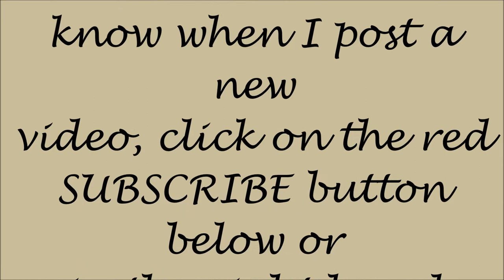LOOKBOOK - CHIC MESH TOPS - FROM THE MALL TO PATIO - BOOHOO, ZARA, REBECCA MINKOFF, ETC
In this video, I feature some of my go-to mesh tops that helps me achieve that chic simple look without trying too hard. These looks transition well into the evening for meet-up with friends if you dont have the time to change. Hope you find some inspiration.

NOTE: The song used refers to a baddass witch or bitch. Consider the meaning to be positive.  You will see me highlight the word(s) and meanings in some areas where it was used in the video.

W.I.T.C.H  - Woman In Total Control of Herself .
B.I.T.C.H - Beauty in Total Control of Herself.

Muaaaahhhhh. Love ya!